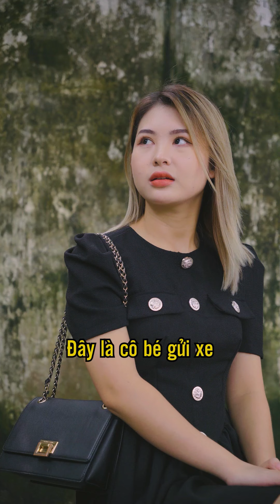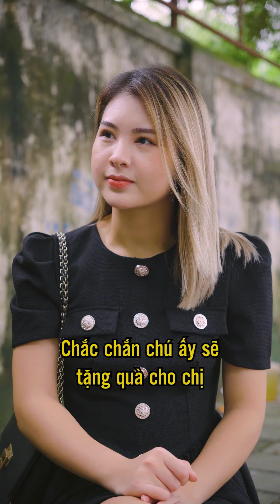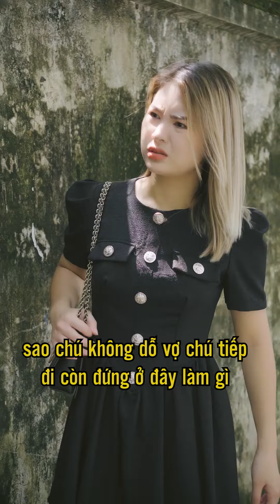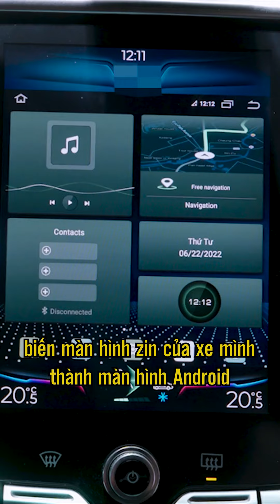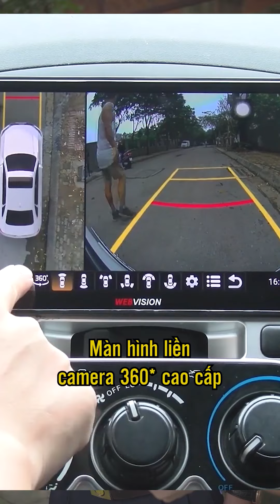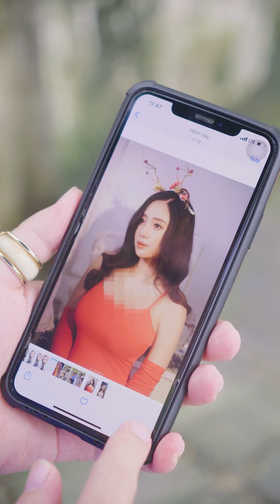Tổng Hợp Những Video Hài Hước Của Chú Tùng Trông Xe 2023 Phần 6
Bản quyền thuộc về : 👉Công ty TNHH HABANA
🏬  Miền Bắc : Số 33, Ngõ 121 Thái Hà, Đống Đa, Hà Nội
🏬  Miền Nam : Số 232/17 Cao Thắng, Phường 12, Quận 10, Tp.HCM